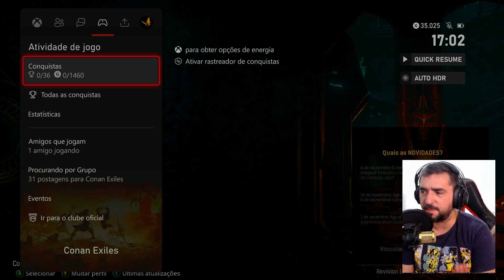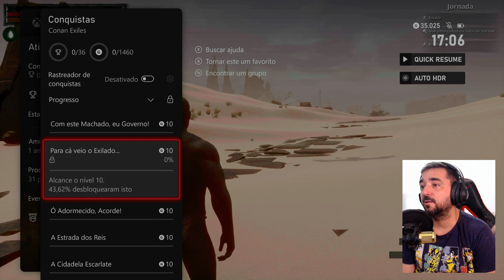MICROSOFT REWARDS uma conquista todos os dias em busca dos 1500 PONTOS IRIS FALL #7 CONAN EXILES #1